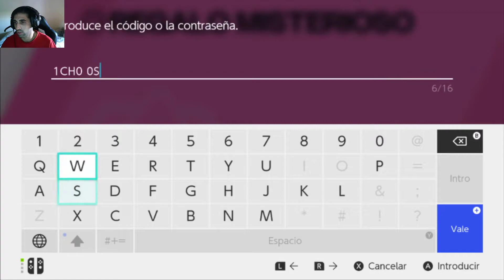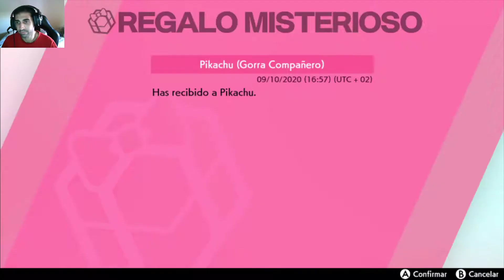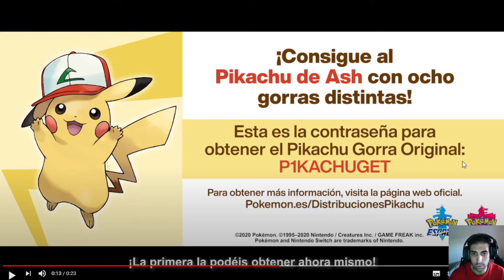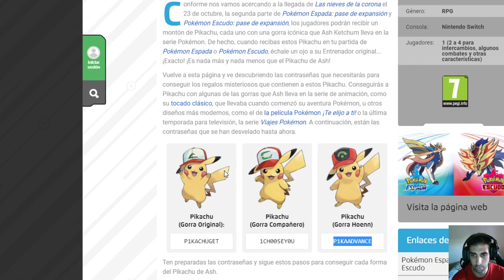¡DESCARGA PIKACHU GORRA COMPAÑERO (1CH00SEY0U)! - ANIBAL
Inicia tu juego Pokémon Espada o Pokémon Escudo.
Selecciona Regalo misterioso en el menú.
Selecciona Recibir regalo misterioso.
Selecciona Recibir mediante código o contraseña para conectarte a internet.
Introduce tu contraseña 1CH00SEY0U.
Observa cómo recibes el regalo. (Los Pokémon aparecen en tu equipo o en las Cajas del PC).
Asegúrate de guardar la partida.